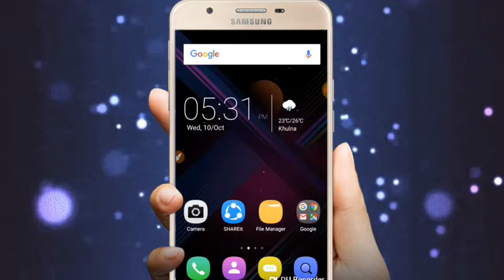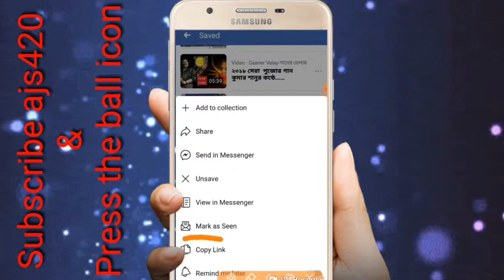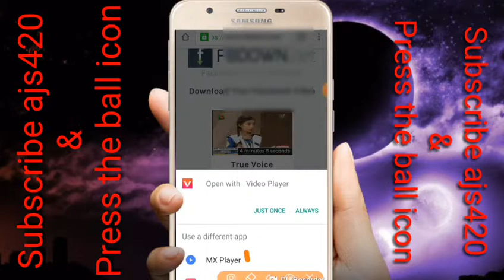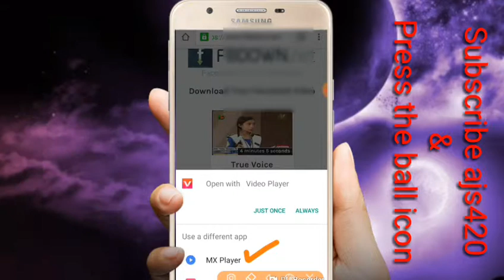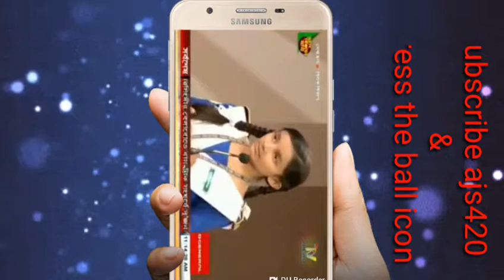.ফেসবুক মেসেঞ্জারের ভিডিও সহজে ডাউনলোড করুন.easy download.facebook,messenger. video by ajs420.....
লিংকে ক্লিক করলে দেখবেন ডান দিকে উপরে টাইম উঠতেছে।টাইম উঠা শেষ হলে দেখবেন skip add আছে।skip add এ ক্লিক করলে মুল সাইটে নিয়ে যাবে।।।।

 Now you can easily  download any facebook messenger video.
Thanks for weaching ...
This channel you will find the YouTube ,Facebook and all social media tips & trick,And you also find Earn money in online from Android,Laptop and Desktop..